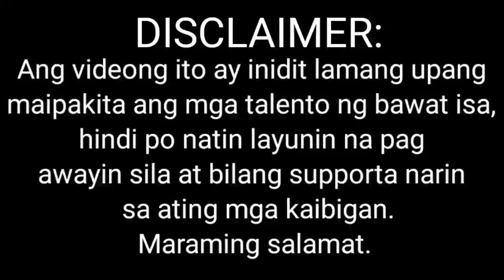FINGER STYLE MASTER SHOWDOWN - WONDERFUL TONIGHT BY REGENE NUEVA AND NAUDO RODRIGUEZ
Ang videong ito ay nagpapakita lamang ng mga talento ng bawat guitarista, promote the love ,goodvibes for everybody.

ctto:
juan ignacio moreno
regene nueva